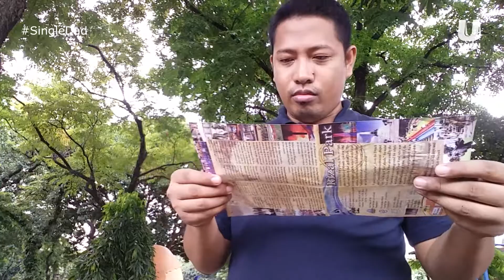Single Dad - It's Not Working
Single Dad is the scrapbook of father and son Jeffrey and Clay Kuha'o Yumol. Witness their everyday adventures, happiness and struggles and learn how a single dad survives life while raising a bouncing toddler.